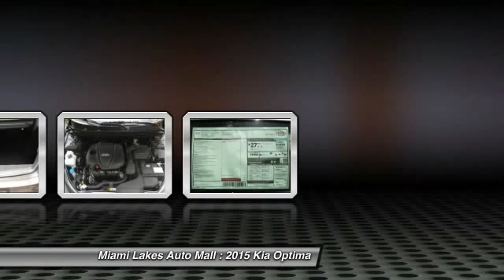2015 Kia Optima Miami Lakes FL K5P57478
2015 Kia Optima EX

16600 NW 57th Ave.